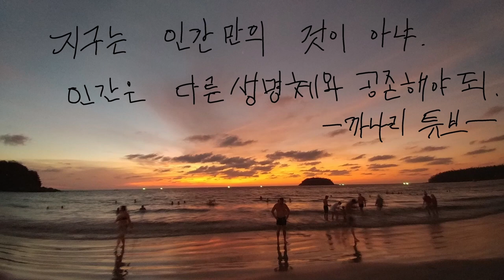세부 모알보알 시크릿해변,어촌마을 둘러보고 자전거타고 시내시장가기[세부한달살기9]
필리핀 세부 모알보알에서 한달살기중 모알보알 해변마을 둘러보고 자전거타고 시내 항구옆 시장구경하기.